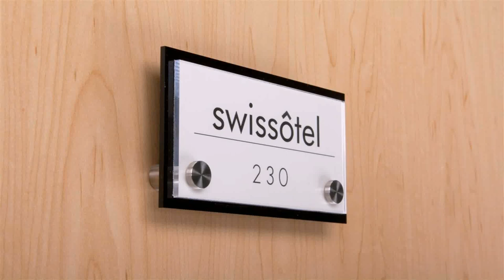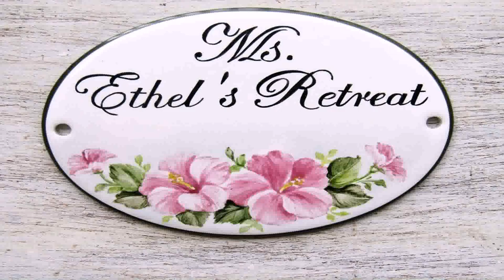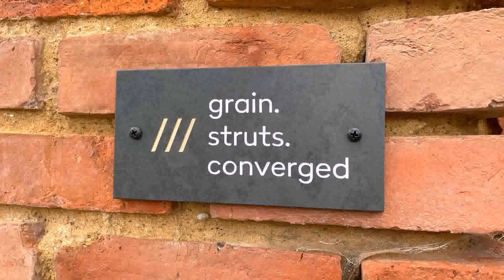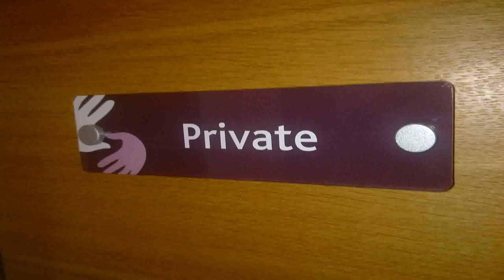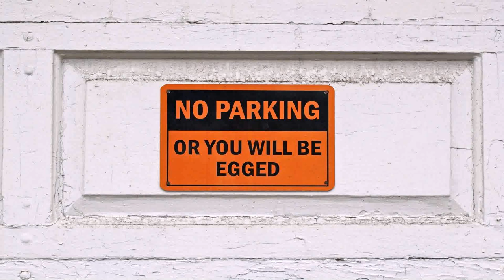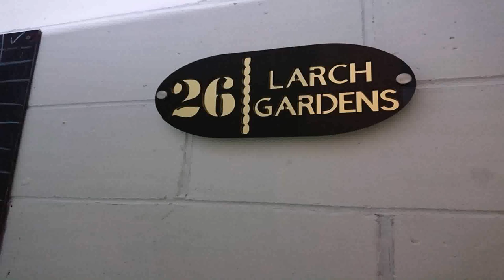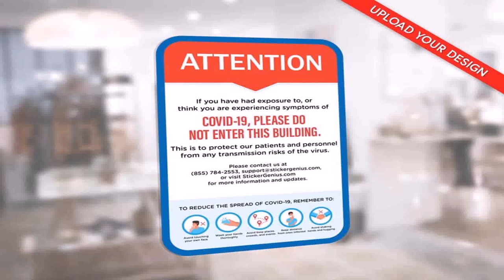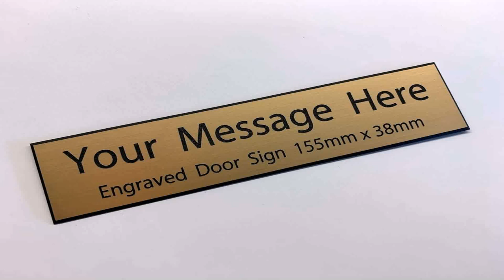Design Your Own Door Plaque